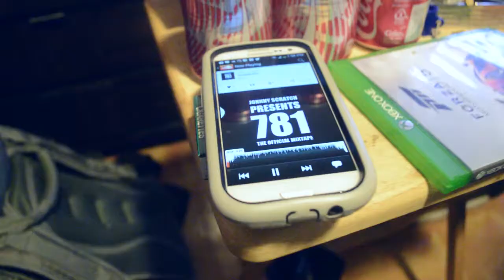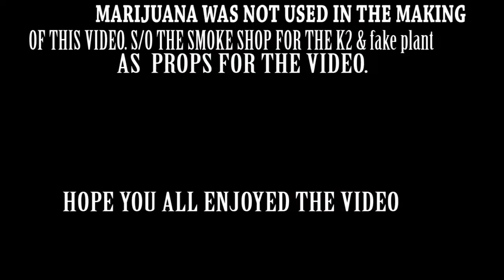Johnny Scratch Smoked Out (Official music video) Shot by CookTv1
johnny scratch hitting you with this smoking anthem for all the, smokers, dabbers,and cannabis cultivators.
video shot by Cooktv1 hope yall enjoy
fake weed  AKA K2 was used in this video as a prop